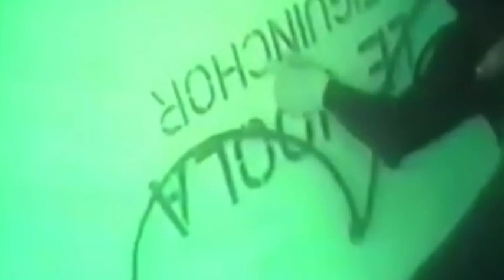Naufrage du bateau le JOLA 20ans après, Ousseynou ce rescapé du navire nous raconte...